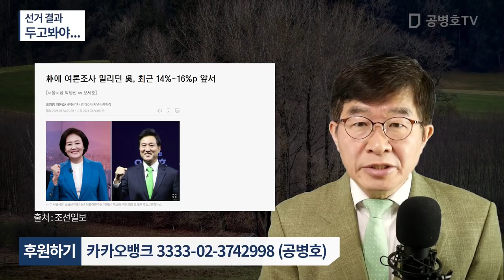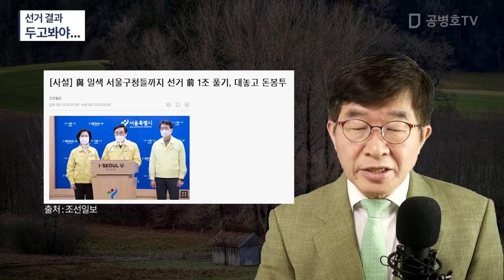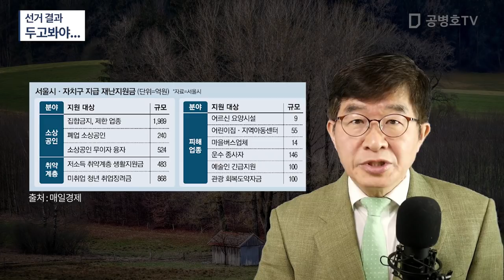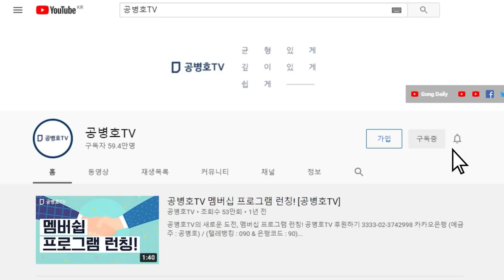선거 결과 / 두고봐야... [공병호TV]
Bitcoin : 3MTW849AkP2ftLeSK2teZHMmzLu7Z83s9U